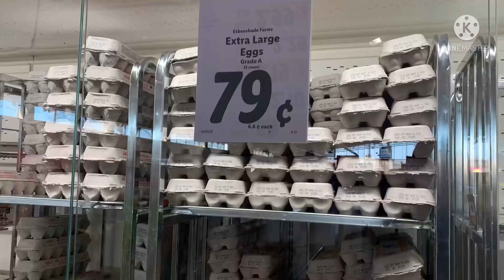เงิน 2,880 บาท ซื้อของได้อะไรมาบ้าง‼️